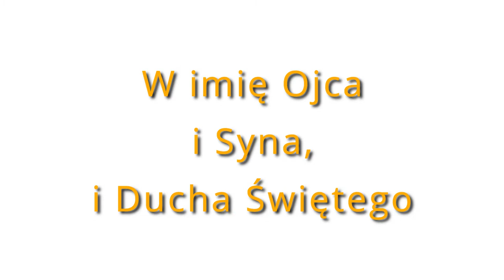Kostka 2020 - Parafia św.Stanisława Kostki w Toronto